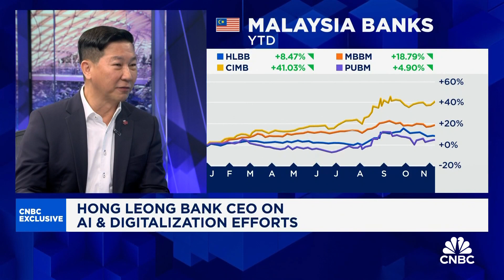Hong Leong Bank discusses its digitalization efforts and how it is implementing AI in its business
Kevin Lam of Hong Leong Bank discusses the progress made so far in terms of cost savings, improving efficiency, and says that organizations which dedicate enough resources, they can be close to the front of the curve of AI adoption in 6-12 months.